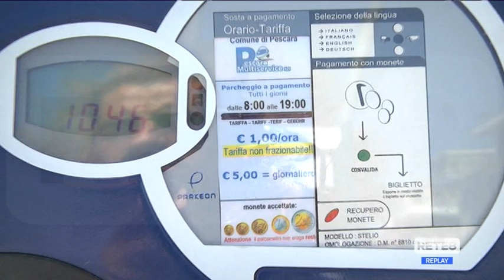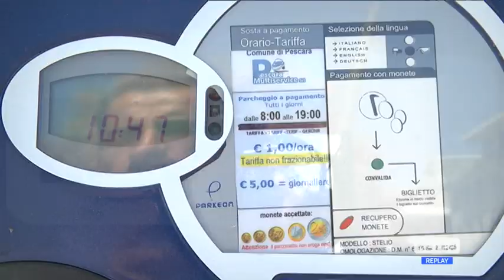Pescara - Primo giorno di parcheggi a pagamento sulla riviera